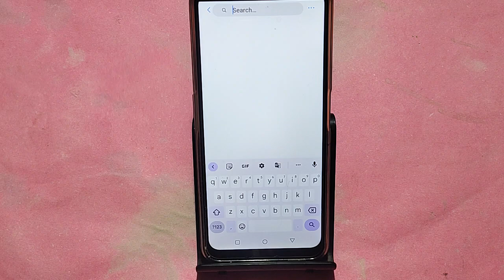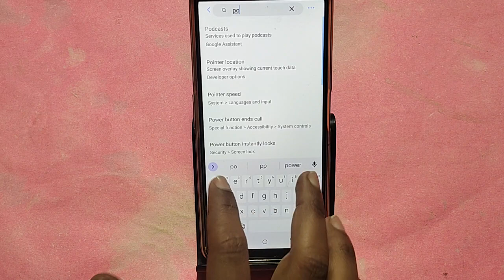How to set data usege, Lava Storm 5G me data limit Kaise lagaen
Best powerful CPU under 10k

60-Inch Tripod with Bag

7 Socket 6A Extension Board

multiplug Extension